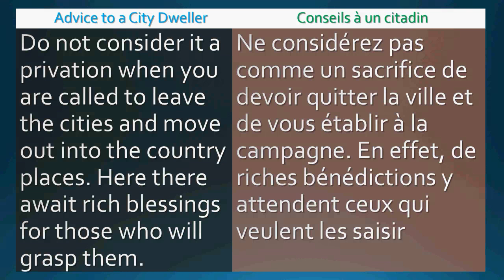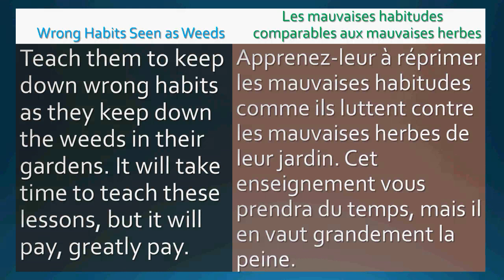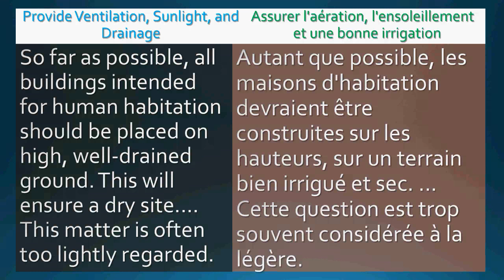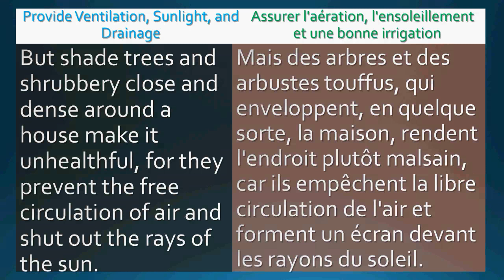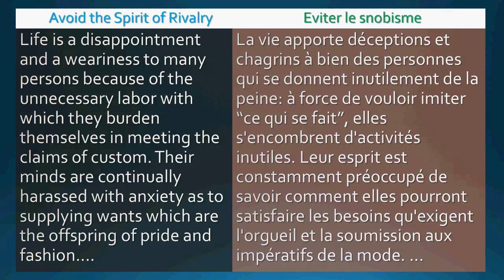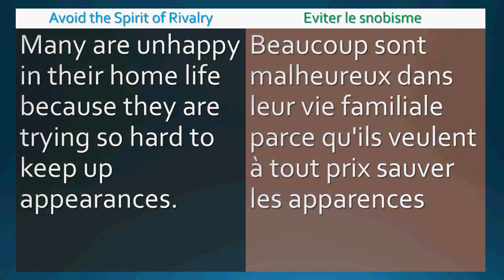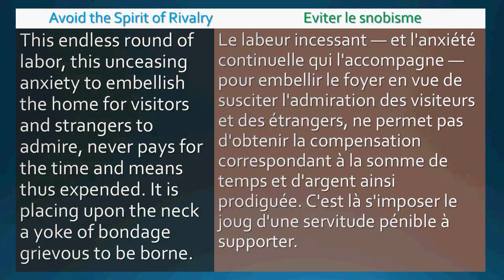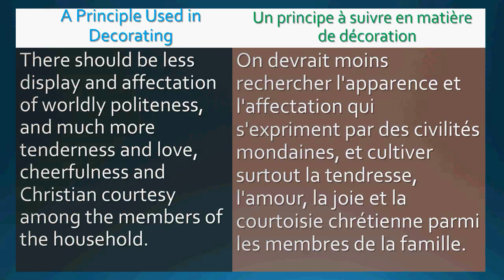Conseils Sur Comment Meubler La Maison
Counsels on How To Furnish The Home
Friday Night Bible Study